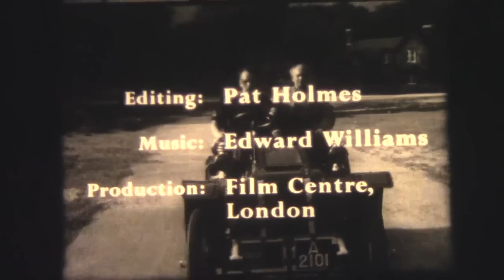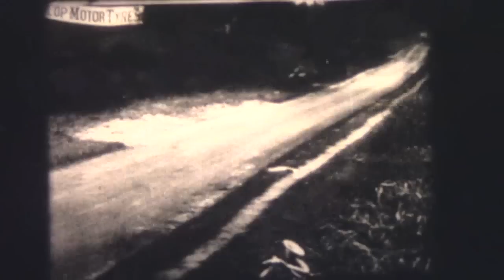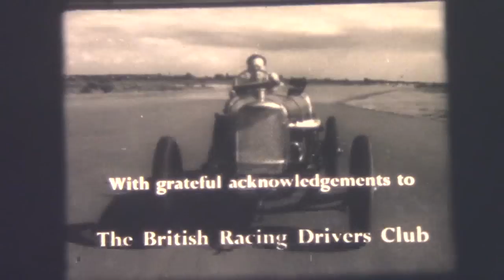A History of Motor Racing Part 1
Part 1 "The Heroic Days".  A film depicting the world of automobile racing from 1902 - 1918. Original film is housed at the AACA Library & Research Center in Hershey, PA.